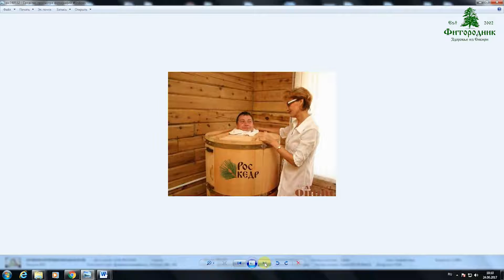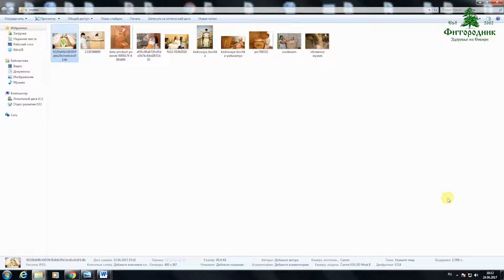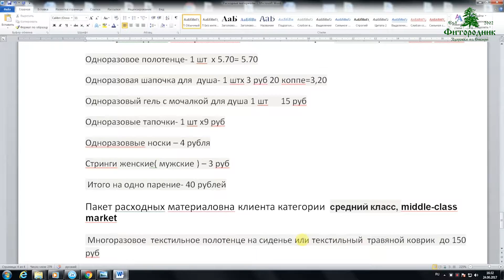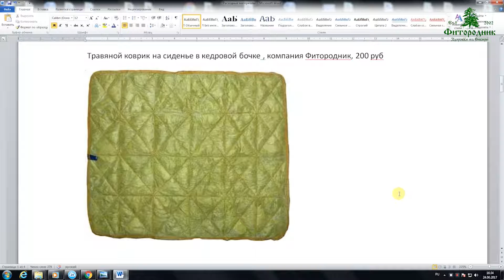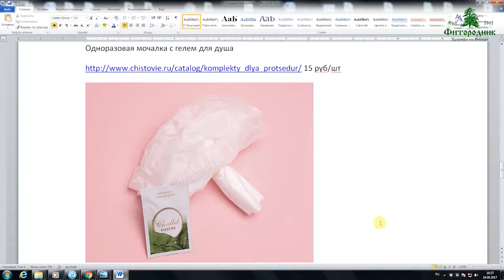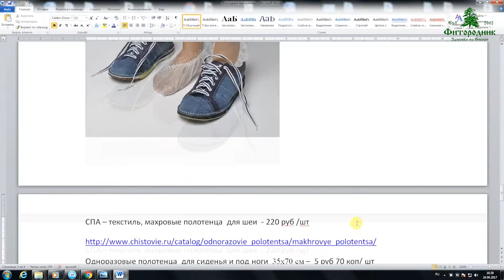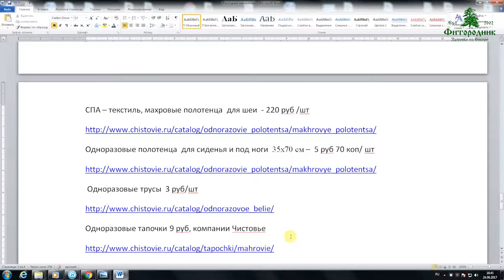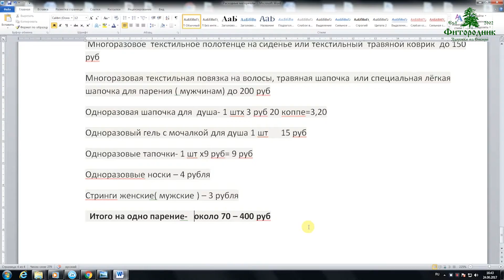КАК ПОЛУЧИТЬ ПОЛОЖИТЕЛЬНЫЕ ОТЗЫВЫ ОТ ПРОЦЕДУРЫ В ФИТОБОЧКЕ?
Спа процедура парения в кедровой бочке - это не просто прогрев как в бане, а целый комплекс оздоровления всего организма настоящими травами.

Сеанс в фитобочки длится не более 15 минут при температуре 45 градусов. Лучше посещать кедровую бочку курсом 7-10 процедур, чтобы закрепить эффект! Отзывы о кедровой фитобочке только положительные!

Средняя стоимость сеанса процедуры кедровая бочка в спа салоне примерно 400-500 руб, в зависимости качества процедуры. Если к кедровой фитобочке добавить в комплексе массаж, что цена возрастет до 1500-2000р

Важное правило, перед применением кедровой бочки, проконсультироваться с врачом и ознакомиться с показаниями и противопоказаниями сеанса!

Компания «Фитородник» это магазин товаров для здоровья и отдыха. Работает с 2002 года. Доставка по всей России и миру.
Товары в продаже:
- кедровые фитобочки
- парогенераторы для кедровых фитобочек
- сопутствующие товары для кедровых фитобочек
- проточные парогенераторы от 3 до 24 кВт (обзор одной модели можно посмотреть по ссылке). Коммерческое предложение по парогенераторам по ссылке
- инфракрасные излучатели для саун
- дополнительное оборудование для парогенераторов и саун (хромотерапия, аромастанция, акустическая система)

Телефоны:
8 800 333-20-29 звонок по России бесплатный
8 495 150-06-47 круглосуточно, без выходных